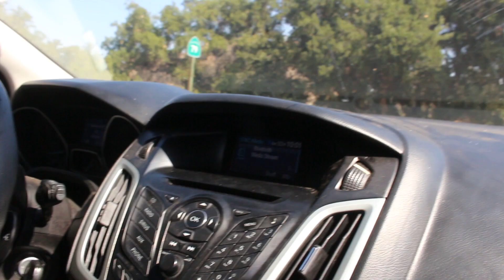I thought we were camping in La Jolla! | Vlog# 3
Last minute quick camping trip! Had a lot of fun making food and hanging out around the fire, If i could camp every day I would.
Where would you camp?